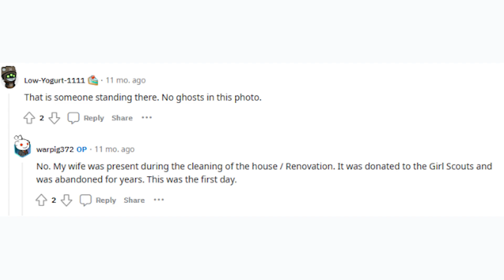Creepy Pasta: Unexpected And Strange Things You WON'T Believe Were Caught On Tape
In this video, we're bringing you a compilation of unexpected and strange events caught on tape and our reactions to it  From bizarre occurrences in nature to inexplicable incidents involving people and animals, you won't believe your eyes when you see the footage we have for you.

One of the most shocking events in this video is a rare sighting of a UFO in broad daylight. You'll see the mysterious object hovering in the sky and performing maneuvers that defy explanation. This is one of the most talked-about sightings of recent times and we have exclusive footage to share with you.

We also have some incredible footage of natural disasters, including a massive tornado ripping through a town and a lightning strike that hits a tree just inches away from a group of people. You'll be amazed at the power of nature and how quickly things can change in a split second.

If you're a fan of the unusual, you'll love the footage we have of a strange creature that was caught on camera lurking in the shadows. No one knows what this creature is or where it came from, but the footage is sure to send chills down your spine.

And finally, we have some incredible footage of animals doing the unexpected, including a dog that can skateboard and a cat that can solve puzzles. These amazing animals will have you questioning what you thought you knew about the animal kingdom.

So sit back, relax, and get ready to witness some of the most unexpected and strange events caught on tape.

Inspired by: Chills, Mr Nightmare, Nukes Top 5, Chilling Scares, The Darkest Secret, Top 15s, Dark Corners. Night time spooks, IMR Scary Tales

Inspired by:
The Whaley: USA's Most Haunted House
Top 20 Creepiest Unexplained Security Footage
Mystery "Wolfman" creature caught on camera outside Amarillo Zoo
4 MYSTERIOUS CREATURES CAUGHT ON CAMERA | The Proof is Out There

You Will Also Love These Titles

(PG Clean, Family Friendly and No swearing)